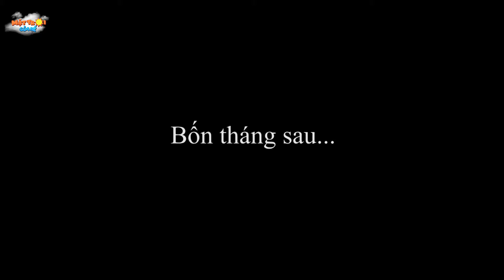HY SINH ĐỜI BỐ - TRUYỆN CỔ TÍCH - PHIM HOẠT HÌNH - KHOẢNH KHẮC KỲ DIỆU - QUÀ TẶNG CUỘC SỐNG